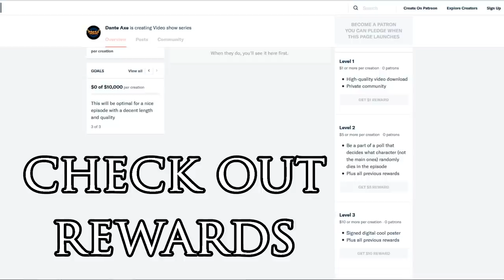META MASH Trailer - (fan funding needed - CHECK INFO )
Please SHARE this is you like it!!!